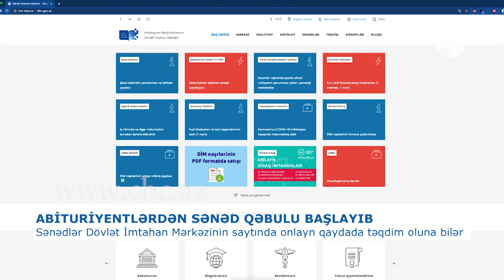ALI MƏKTƏBLƏRƏ SƏNƏD QƏBULU BAŞLAYIB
Bu gündən ali və orta təhsil müəssisələrinə qəbul olmaq istəyən abituriyentlər üçün sənəd qəbulu başlayıb. Bunun üçün Dövlət İmtahan Mərkəzinin vebsaytında xüsusi səhifə yaradılıb. Abituriyentlər həmin səhifədə “Şəxsi kabinet” yaratdıqdan sonra elektron ərizə formasını doldurmalı və təsdiq etməlidirlər.
Ali və orta ixtisas təhsil müəssisələri üçün ərizə qəbulu mayın 12-dən iyunun 5-dək onlayn aparılır. Eləcə də, Bakıda və rayonlarda Dövlət İmtahan Mərkəzinin sənəd qəbulu komissiyaları fəaliyyət göstərir.
Ümumi - 9-cu sinif orta təhsil bazasından kolleclərə qəbul isə yalnız buraxılış imtahanlarının ikinci mərhələsinin nəticəsi əsasında aparılacaq. Azərbaycanda qəbul imtahanlarının keçirilməsi qaydası da açıqlanıb. Ali məktəblərə qəbul imtahanı iyulun 20-dən sonra bir dəfə keçiriləcək. Müsabiqə buraxılış və qəbul imtahanlarında toplanılan ballar əsasında 700 ballıq şkala əsasında aparılacaq. 1-4-cü ixtisas qruplarının biri üzrə imtahan verənlər, 5-ci ixtisas qrupu üzrə müsabiqədə də iştirak edə bilərlər. Abturiyentlər qəbul imtahanı qaydaları ilə Dövlət İmtahan Mərkəzinin “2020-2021-ci tədris ili üçün ali məktəblərin bakalavriat pilləsinə tələbə qəbulu haqqında elan”da tanış ola bilərlər.